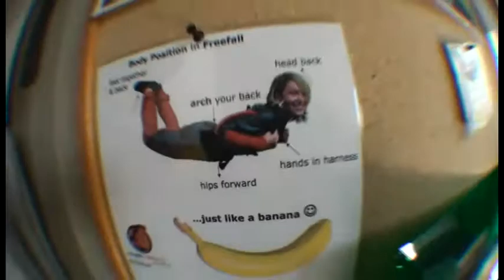3963 Fernanda rocks her first skydive with Surfcity!